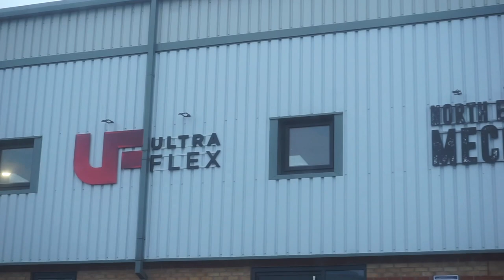BEST ADVICE FOR A FIRST TIME COMPETITIVE BODYBUILDER. ROAD TRIP TO ULTRAFLEX DURHAM.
In todays video I hit the road and get stuck in all of the UKs traffic. I train with one of my competitive clients at ultraflex durham owned by the legend Anth Bailes and we finish the video with my TOP 3 TIPS FOR FIRST TIME COMPETITORS.

Cheers, Josh